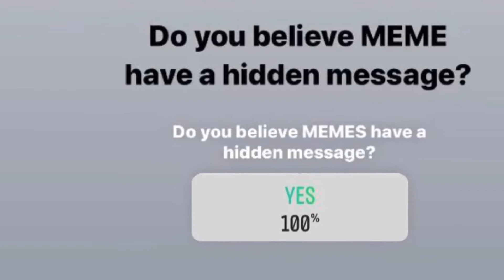THOUGHTFUL TEA TUESDAYS...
Memes have become the norm... keeping us sane and driving us insane especially this 2020. Come let’s have conversations and discuss if they indeed have some truth...